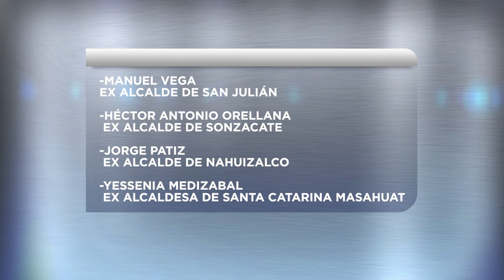Exalcaldes de Arena y FMLN se suman al PDC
Exalcaldes de Arena y FMLN del municipio de Sonsonate anunciaron su incorporación al Partido Demócrata Cristiano.